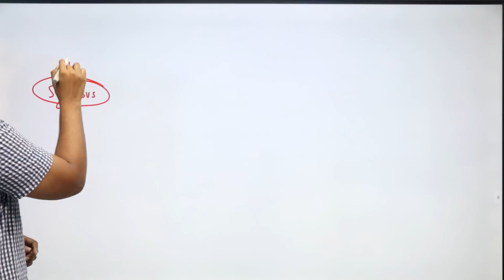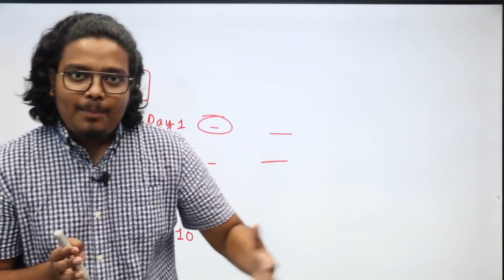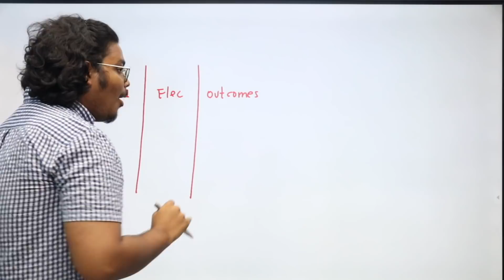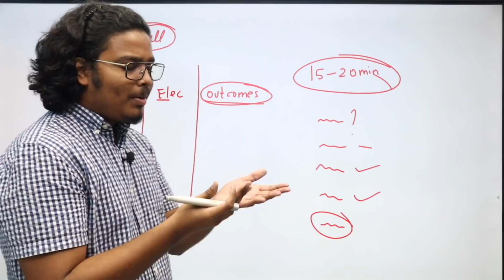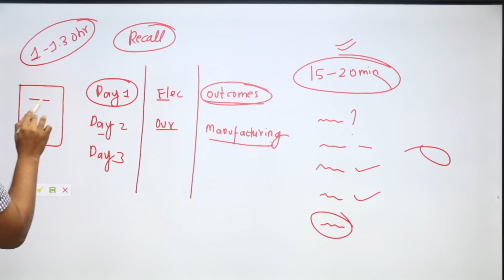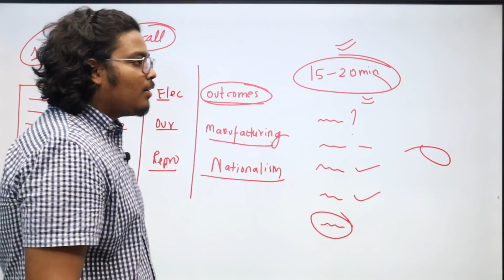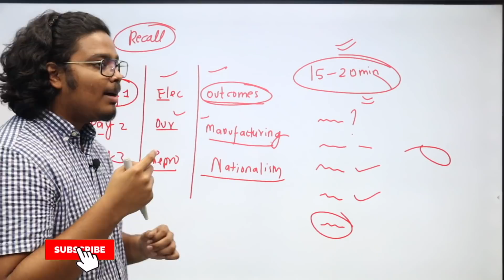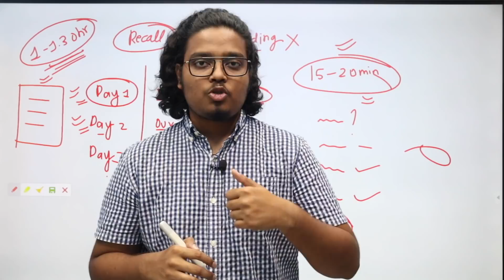Perfect REVISION Strategy for Class 10 Term 2 | Sab Yaad Rakhne ki Technique!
Regards,
Team Padhle